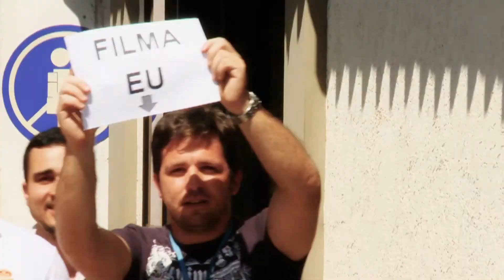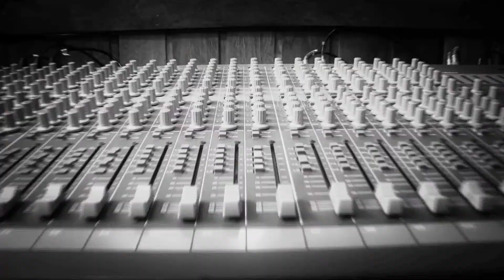EBSE - Engenharia de Soluções - Vídeo Motivacional